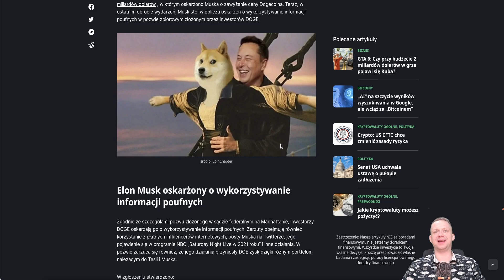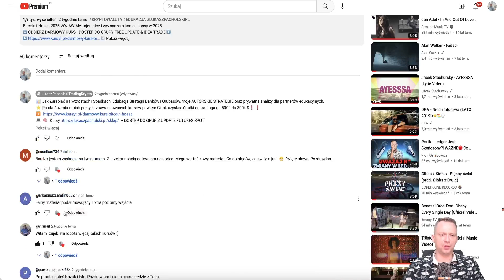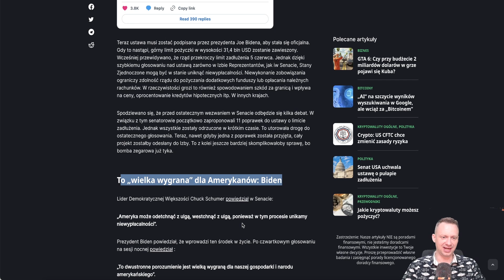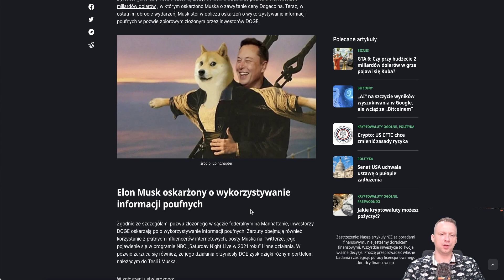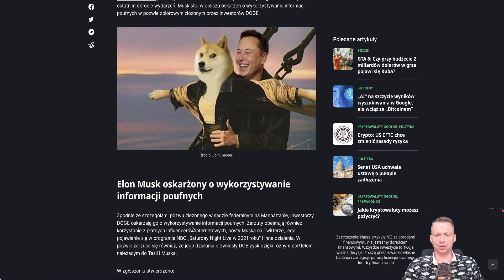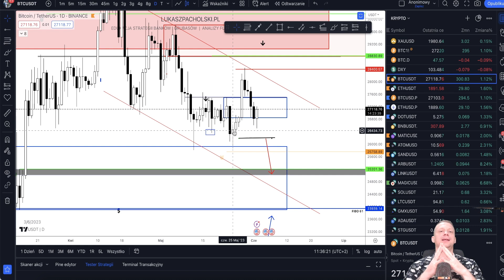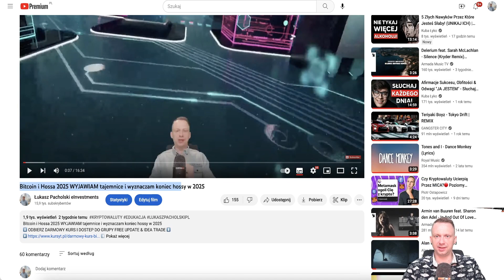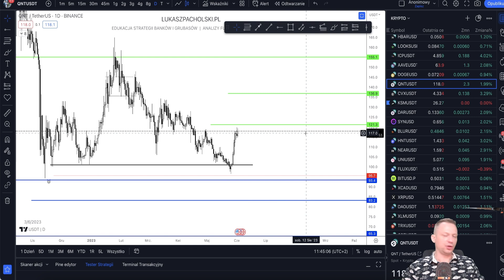SENAT USA ZATWEIRDZA USTAWĘ, ELON MUSK POZWANY. ANALIZA BTC ETH DOT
💵📊 Darmowa rejestracja i mniejsze opłaty
transakcyjne po rejestracji z tego linku